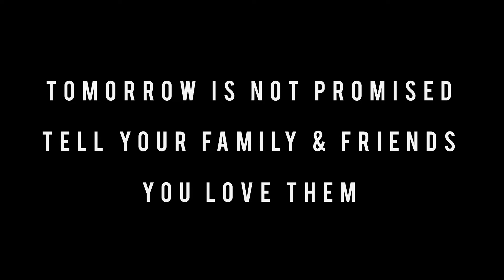Off Season Work!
Pros getting ready for their new challenge